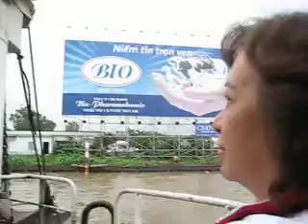can tho bridge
evening